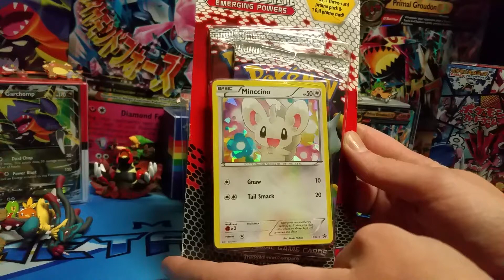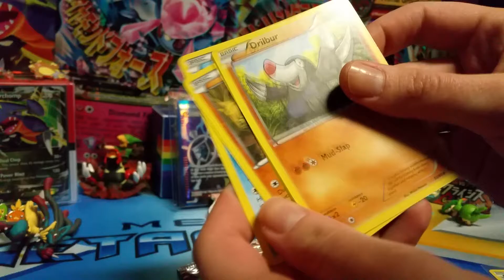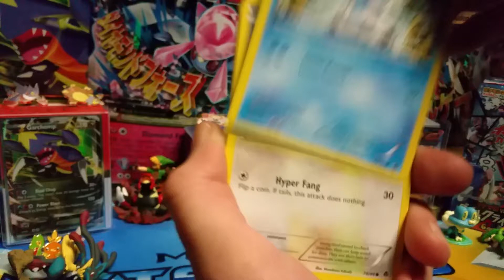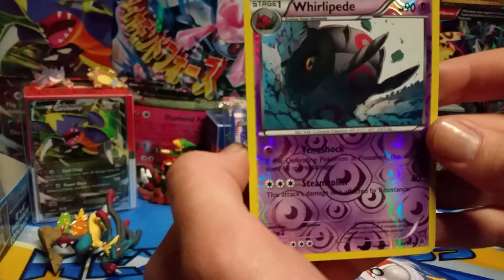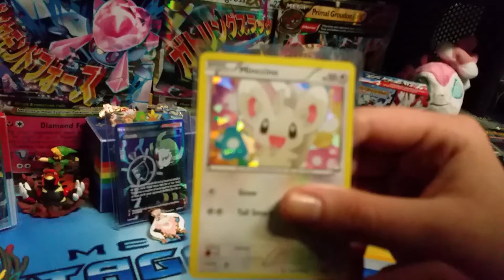Opening Pokemon Black and White Minccino Emerging Power Blister!!!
Today we were at Target and I saw something really kind of old! Sweet! I know it doesn't have many full arts or anything but hey! It's an old set! Which we don't have any of on our channel so why not start strong!(hehe) Make sure to smash that like button for us guys! Thanks!